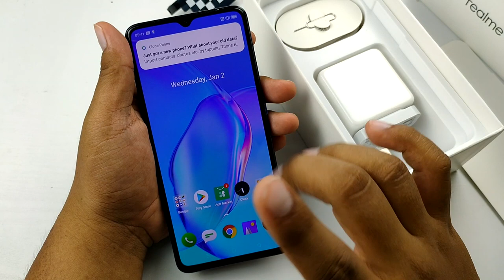[UNBOX] realme X2 Pro Flagship Terhangat ???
Video kali ni,kita nak buka kotak realme X2 Pro je.Kotak yang agak berat..apa yang diberikan oleh realme untuk setiap pembelian realme X2 Pro???